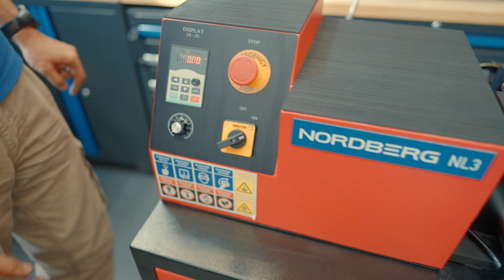How to Use a Disc Brake Lathe Machine NORDBERG NL3 - Essential Tool for Brake Maintenance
In this video, we show you how to use a disc brake lathe machine NORDBERG NL3, an essential tool for automotive maintenance and repair! 🚗🔧

Why resurfacing rotors. Key Points:
1. Restoring Flatness and Smoothness
2. Eliminating Brake Noise and Vibration
3. Improving Brake Performance
4. Extending Rotor Life
5.  Economic Efficiencye, especially for commercial and fleet operations.
Step-by-Step Tutorial:
- Preparation: Setting up your workspace and gathering necessary tools.
- Mounting the Rotor: Properly securing the rotor on the lathe machine.
- Resurfacing Process: Step-by-step guide on resurfacing the rotor to achieve the perfect finish.